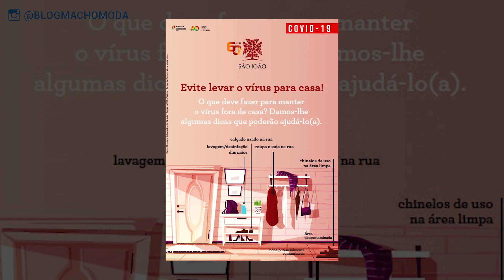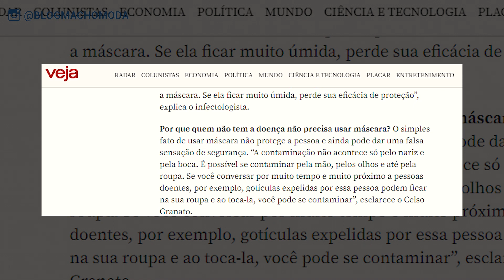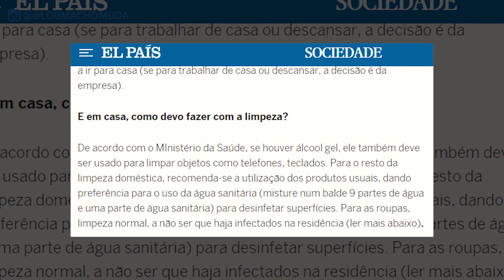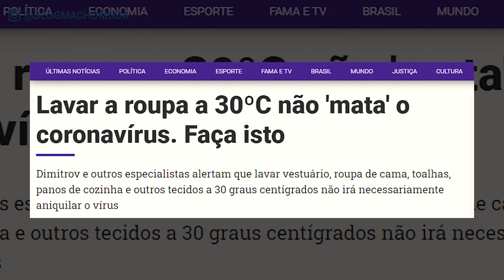CORONA contamina nossas ROUPAS?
Nesse momento delicado que a gente está passando no Mundo inteiro, resolvi ir atrás de Informações que pudessem agregar nos nossos Cuidados e que ainda não sendo muito comentadas ou compartilhadas. Como aqui no Canal do Macho Moda, eu faço um Conteúdo sobre Moda e Estilo masculino, encontrei essas Notícias e Informações importantes sobre o Cuidado que precisamos ter com nossas Roupas nesse estágio de Contaminação.

Se cuide, lave as suas mãos, evite contato físico com outras pessoas, limpe as superfícies que você usar, se for tossir ou espirrar proteja com o braço, evite visitas à pessoas da Zona de Risco, enfim, vamos nos privar de algumas coisas nesse atual momento para em um curto período de tempo voltarmos à ativa e à vida normal novamente. Se Cuide e cuide das outras pessoas!